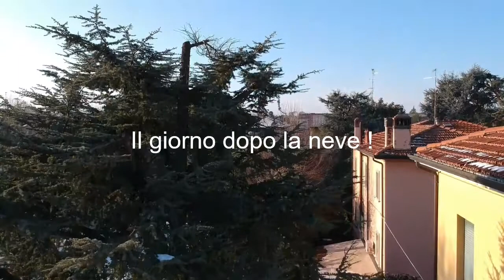18 12 18 casa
Ripresa video con il drone DJI Stark -notare sempre la stabilità fantastica delle immagini.